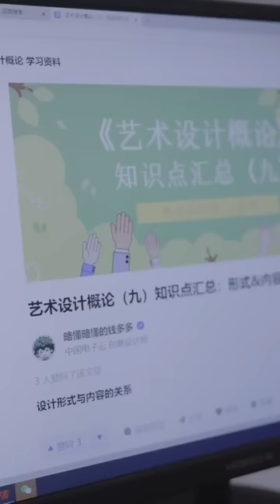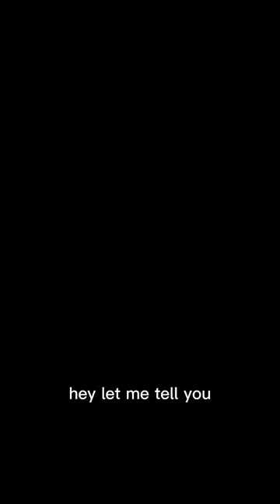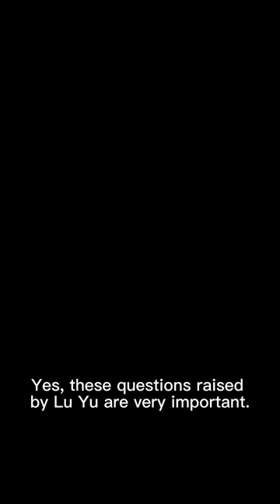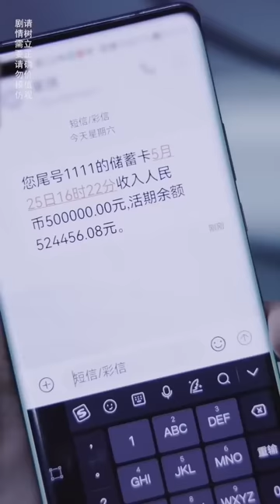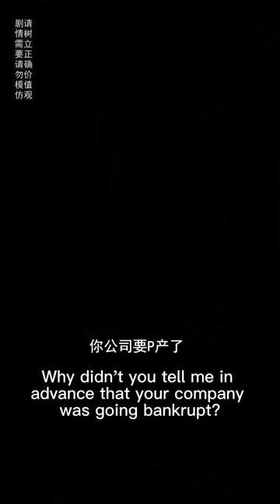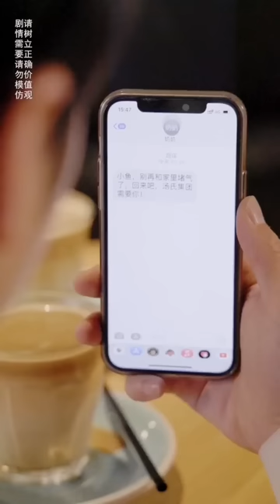囂張富二代欺負窮小伙，不料小伙的真實身份是億萬富豪，把富二代當場嚇暈了#湯小魚#短劇#情感#搞笑#霸道總裁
我们强调了视频内容的合规性，绝对没有任何不良引导或危险行为。 富二代欺負窮小伙，不料小伙竟是億萬富豪

囂張富二代欺負窮小伙，不料小伙的真實身份是億萬富豪，把富二代當場嚇暈了